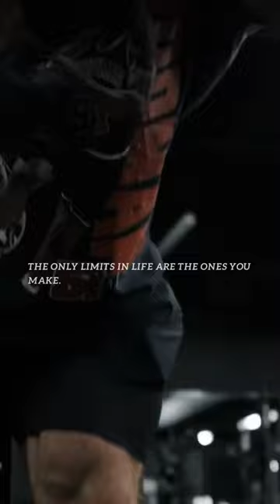cbum motivation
Bodybuilding Tips
Fitness Podcast
Muscle Building Advice
Strength Training Insights
Nutrition for Bodybuilders
Workout Routines
Bodybuilding Interviews
Supplement Reviews
Bodybuilding Motivation
Competing in Bodybuilding
Fitness
Gym
Workout
Strength training
Weightlifting
Cardio
Health and wellness
Nutrition
Exercise tips
Bodybuilding
Fitness motivation
Fitness motivation

Muscle building
Weight loss
Healthy lifestyle
Mind-body connection
Fitness challenges
bodybuilding transformation gym motivation cbum gym motivation zyzz
gym motivation vedio song bodybuilding motivation speech
bodybuilding motivation music bodybuilding motivation 80s
bodybuilding motivation arnold schwarzenegger bodybuilding motivation old school
mike tyson muhammed ali mike tyson music

Welcome to FitTalk, the ultimate gym podcast dedicated to helping you reach your fitness goals! Whether you're a gym junkie, fitness enthusiast, or just starting your fitness journey, this is the perfect place for you. Join us as we dive deep into the world of fitness, sharing expert tips, motivation, and insightful discussions that will inspire and educate you.

In each episode, our knowledgeable hosts will bring you the latest fitness trends, exercise routines, nutrition advice, and interviews with renowned fitness experts. From weightlifting and bodybuilding to cardio workouts and flexibility training, we cover a wide range of topics to cater to every fitness interest. Our aim is to provide valuable information that can enhance your workout routines, improve your overall well-being, and help you achieve the body and lifestyle you desire.

But FitTalk is more than just a podcast; it's a community of like-minded individuals who share a passion for health and fitness. We encourage our viewers to engage with us through comments, questions, and suggestions, allowing us to tailor our content to your needs. We want to create a supportive space where you can connect with others, find inspiration, and stay motivated on your fitness journey.

Don't miss out on our weekly episodes filled with actionable tips, inspiring stories, and thought-provoking discussions.

Remember, your fitness goals are within reach, and FitTalk is here to guide you every step of the way. Together, let's break barriers, push limits, and achieve greatness!

Fitness podcast
Gym motivation
Health and wellness
Exercise tips
Workout inspiration
Fitness community
Fitness goals
Weight loss journey
Muscle building
Healthy lifestyle
Fitness advice
Gym routines
Fitness education
Mind-body connection
Fitness challenges

Gym podcast for beginners
Fitness podcast for women/men
Best fitness podcasts
Top gym podcasts
Fitness industry trends
Nutrition tips for workouts
Building strength and endurance
Fitness hacks and shortcuts
Body transformation stories
Exercise motivation and discipline
Fitness myths debunked
Workout recovery and injury prevention
Fitness equipment reviews
Fitness inspiration and success stories
Holistic fitness approach